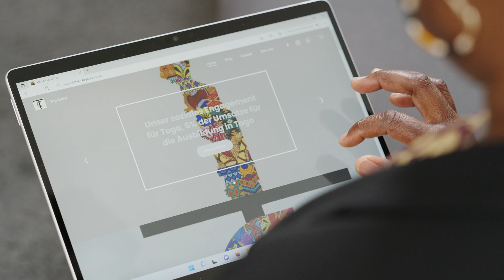Kurzportrait: Togocolor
TogoColor: Patchwork-Mode aus Togo

Die Modemarke TogoColor steht für farbenfrohe, ausgefallene, elegante und nachhaltige Kleidung im Patchwork-Stil, die Arbeits- und Ausbildungsplätze in Togo schafft. Im Heimatland der Gründerin Mehimede Hempel-Tchonda werden die Kleidungsstücke durch junge, talentierte Designer*innen per Hand gefertigt – kunstvolle Unikate aus Stoffresten. Dabei verbindet TogoColor zwei Kulturen: aus westafrikanischen Stoffen wird Mode im europäischen Stil geschneidert. Für die Ausbildung junger Menschen in ihrer alten Heimat spendet die Gründerin fünf Prozent der Umsätze zur Verbesserung von Berufsperspektiven.